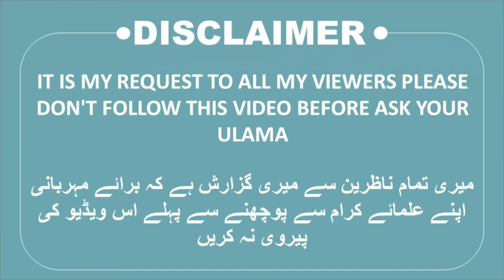Kiya Walid Ka Hajj Aulad Ke Liye Kafi Hai? | Solve Your Problems | Ask Mufti Tariq Masood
Note: IT IS MY REQUEST TO ALL MY VIEWERS PLEASE DON'T FOLLOW THIS VIDEO BEFORE ASK YOUR ULAMA
میری تمام ناظرین سے میری گزارش ہے کہ برائے مہربانی اپنے علمائے کرام سے پوچھنے سے پہلے اس ویڈیو کی پیروی نہ کریں
 :نوٹ